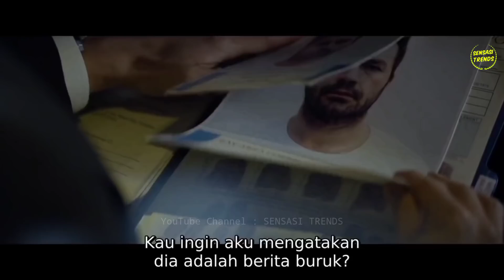PRIA YANG PALING DI TAKUTI KAISAR YAKUZA TELAH LEPAS !! - Alur Cerita FIlm Darc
Judul Film : Darc
Cek Semua Koleksi Alur Cerita Film kami di sini ya Guys Klik

alur cerita film di buat dengan harapan bisa mengobati rasa rindu kalian dengan bioskop...

NAMUN
Belum semua ada dan masih dalam proses, innsyaAllah nanti kami hadirkan untuk anda...
yah namanya juga masih channel baru...
hehe...

doa'in dan bantuin juga ya